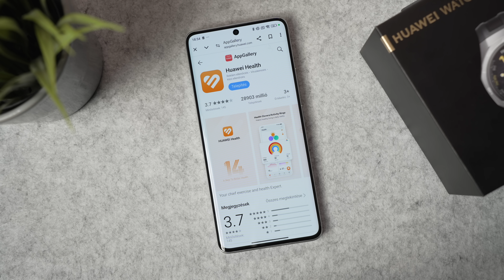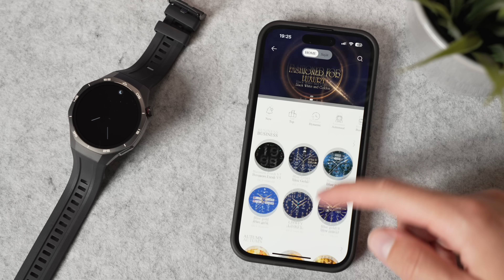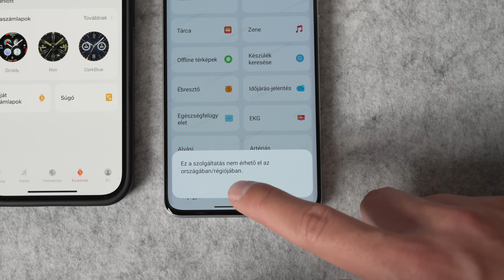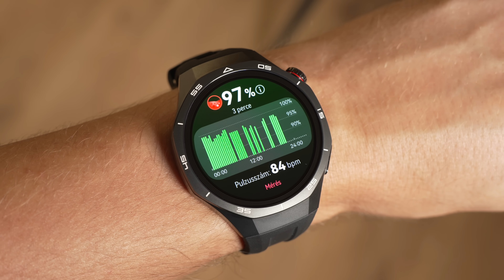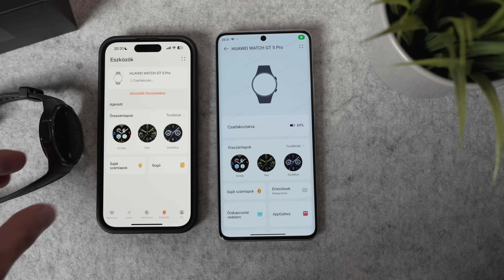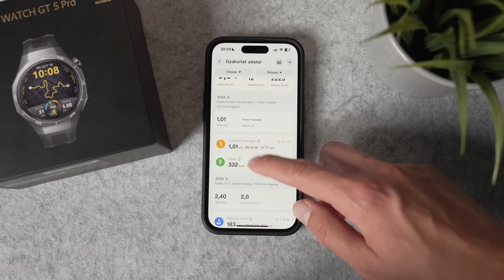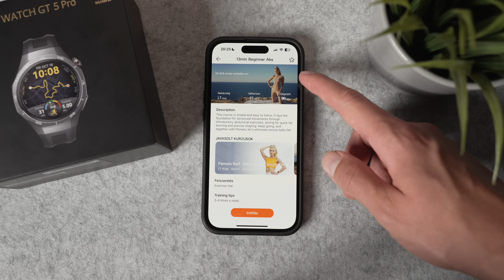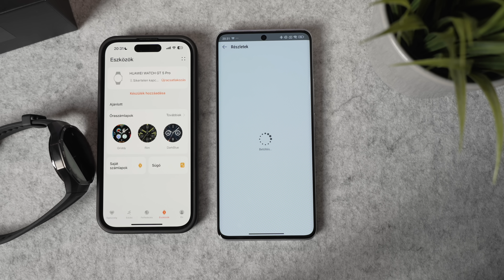Huawei Watch GT5 Pro teszt - Tökéletes okosóra 140ezerért?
Ebben a videóban a Huawei Watch GT5 Pro okosórát mutatom be nektek, ami egy remek titán házat, erős hardvert, remek szoftvert és szuper szenzorokat kapott egy egészen kellemes áron, mindössze néhány negatívummal. Alzán megveheted

🔹Kamera: Sony Alpha 7 IV + Tamron 28-75mm f/2.8 VXD G2
🔹Kamera 2: iPhone 14 Pro
🔹Mikrofon: DJI Mic 2 + Rode Lavalier Go
🔹Állvány: Manfrotto 290 Dual Kit
🔹Világítás: Aputure Amaran 60D + Aputure LightDome Mini II
🔹Világítás: Aputure Amaran F21x
🔹Vágószoftver: iMovie
🔹Vágásra használt hardver: Apple Macbook Pro 14" M3 Pro

Időbélyegek:
00:00 - Intro - Huawei Watch GT5 Pro 46mm
00:29 - Kicsomagolás, külső
02:10 - Párosítás
02:38 - Kijelző - 1.43" AMOLED
03:32 - Operációs rendszer - Harmony OS 5.0
05:47 - Szenzorok, mérések, funkciók
08:39 - Huawei Egészség alkalmazás
12:50 - Üzemidő, töltés
13:48 - Értékelés, árazás, összegzés

Ez a videó a milyen okosórát vegyek 2024-ben? széria egyik epizódja.

tagek: huawei, huawei watch, huawei watch gt5 pro, gt5 pro, okosóra, huawei okosóra